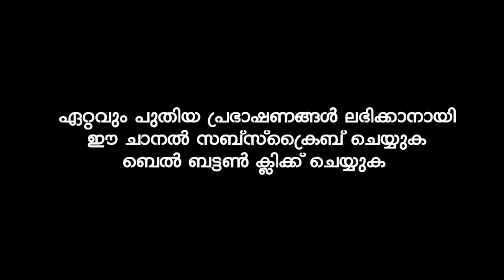തീർച്ചയായും 4 കാര്യങ്ങൾ നിങ്ങൾ അറിഞ്ഞിരിക്കണം | Navas Mannani | Latest Islamic Speech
navas mannani live today usthad navas mannani
bharya islamic speech
nalla bharya islamic speech
kudumba jeevitham islamic speech
നവാസ് മന്നാനി
Navas Mannani